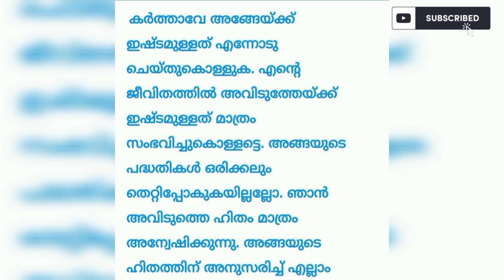ഈശോയുടെ അധിശക്തമായ പ്രാർത്ഥന ചൊല്ലൂ അത്ഭുതം ഉറപ്പ്